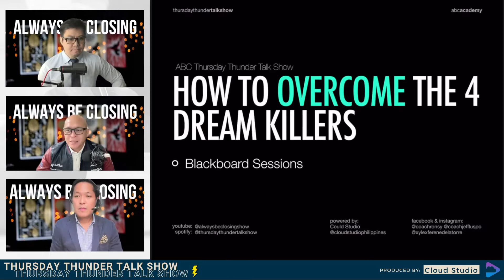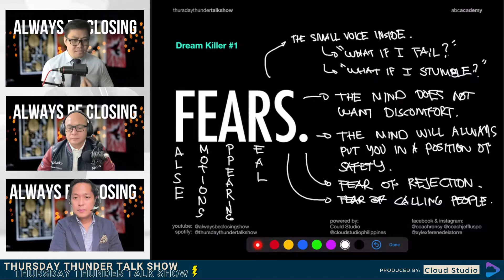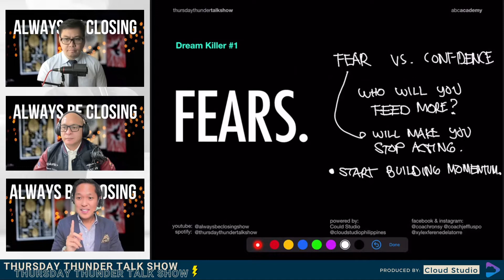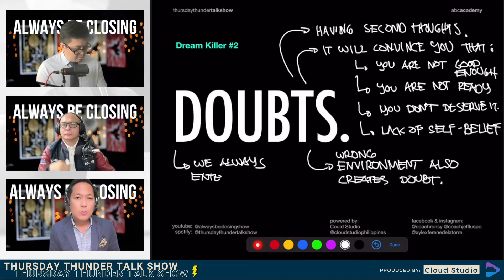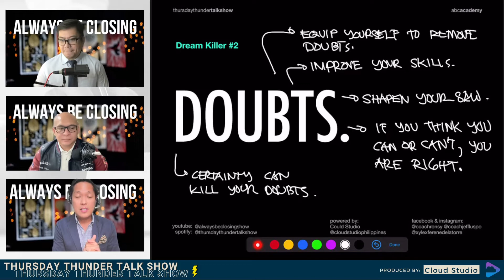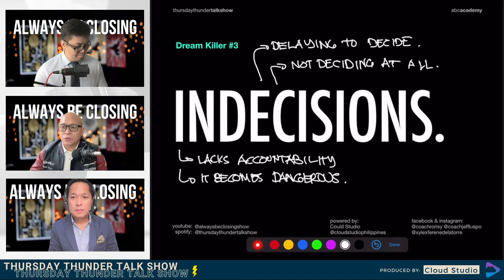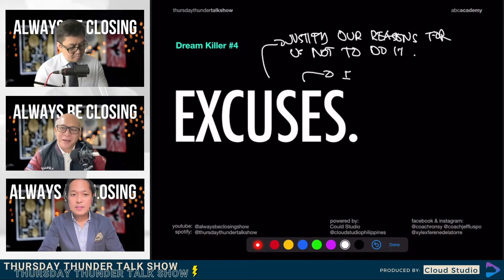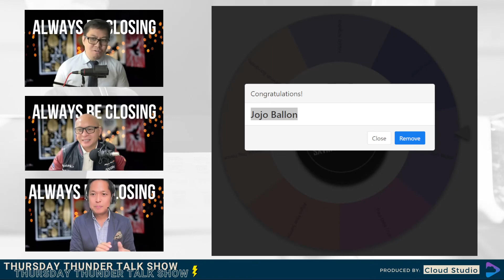How to Overcome The 4 Dream Killers